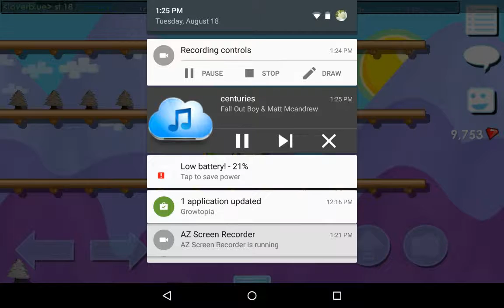SPECIAL GUEST:LOVERBLUE!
Thanks guys For watching my video :) I'm really happy :-) thanks LOVERBLUE for Joining us